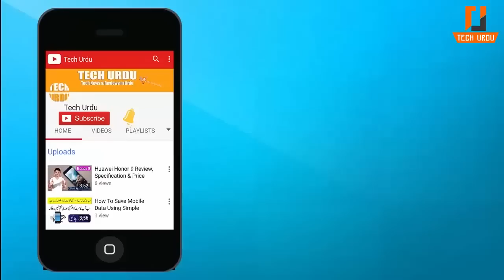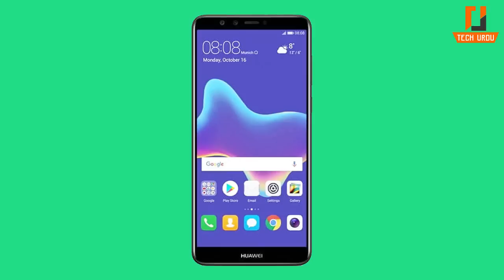infinix note 5 vs Huawei Y9 2018 | Detailed review & Comparison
infinix note 5 vs huawei y9 2018 | Detailed review & Comparison.infinix note 5 is one of the best smartphone in pakistan in 24,999 price range.in this video i can compare infinix note 5 with huawei y9 2018.